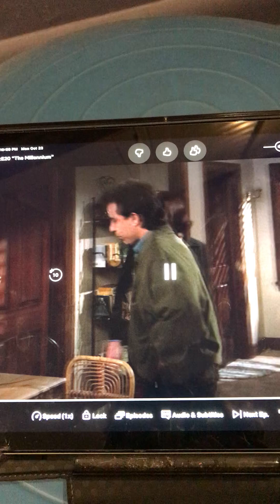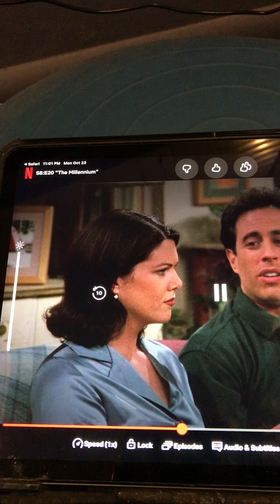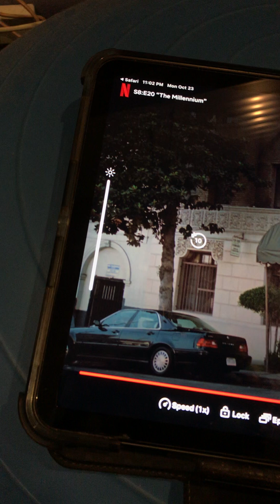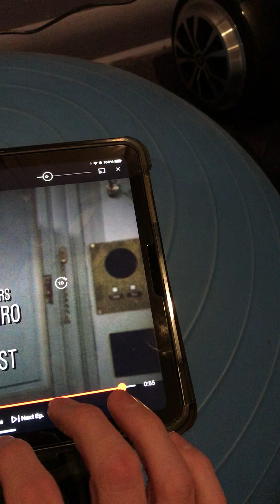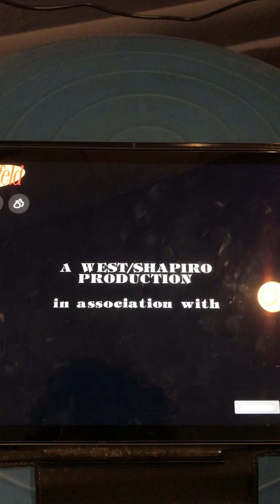Lauren Graham on Seinfeld